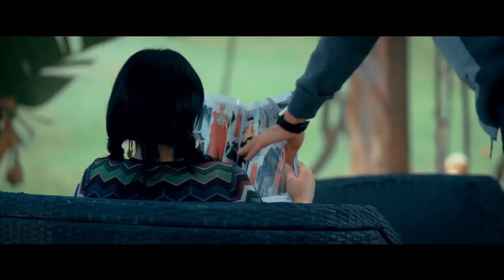لما تبقي مزعل حبيبتك وتروح تصالحها " شوفوا عمل ايه " 😍😍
مسلسل " مريم " هيفاء وهبي - خالد النبوي Mariem EPS 02